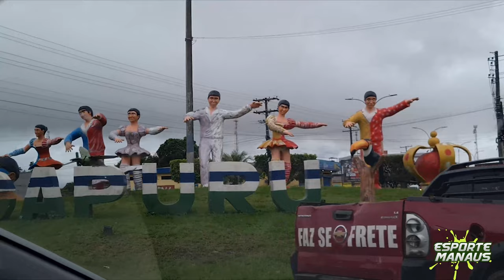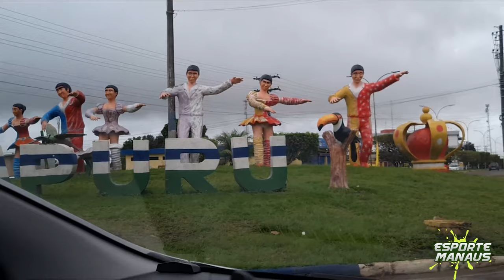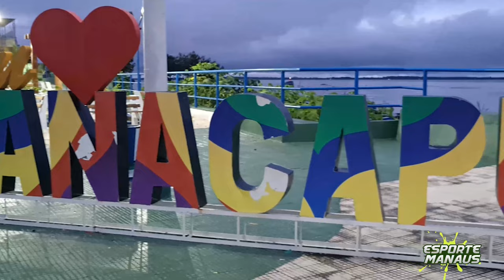DAILY VLOG #01 | VIAGEM PARA MANACAPURU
Confira conosco como foi a viagem da equipe do Esporte Manaus rumo à Manacapuru para cobrir o jogo de volta das quartas de final do Campeonato Amazonense entre Princesa do Solimões e Operário, no último domingo (20/03). Nosso amigo Tony Maquiné mostrou um pouco sobre as encantos que se encontram no município.